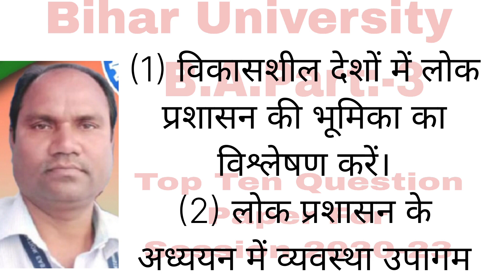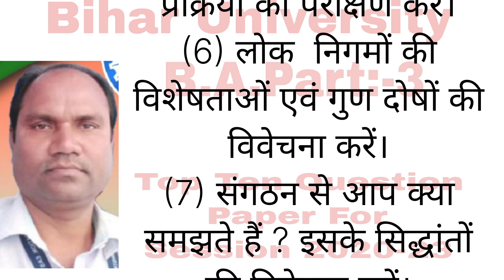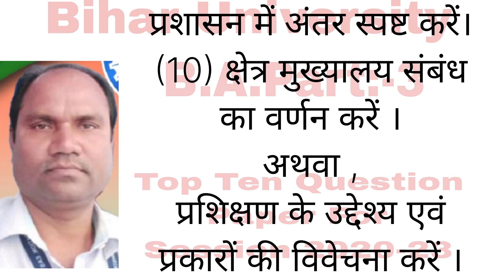Bihar University ba part 3 Political Science honours paper 5 important question paper 2023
Bihar University ba Part 3| vvi guess question paper 2023| brabu